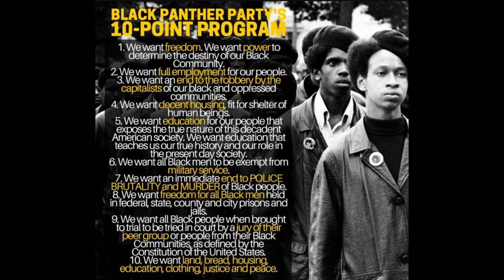Is There A Active Black Kulture In America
The Panther 48 is a group of long time community activist and original members of the N.B.P.P Dallas chapter. They have collaborated for the purpose of documenting decades of revolutionary knowledge for continuity of ideology. The purpose is so that the up and coming seeds will not have to reinvent the wheel. We are laying the foundation for revolutionary knowledge in general. And Panther ideology in particular.